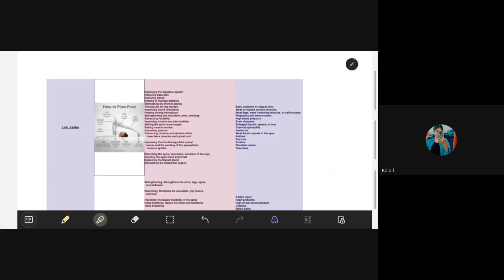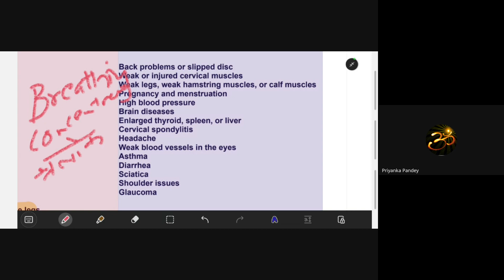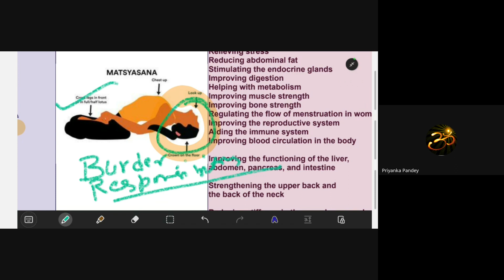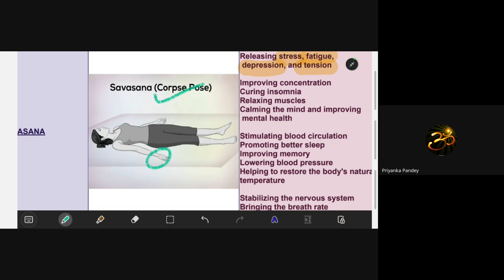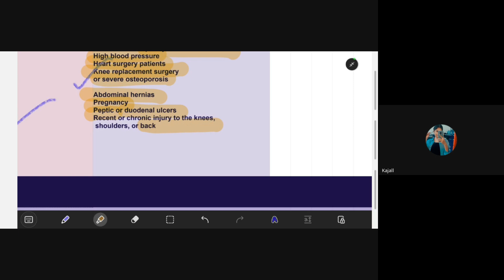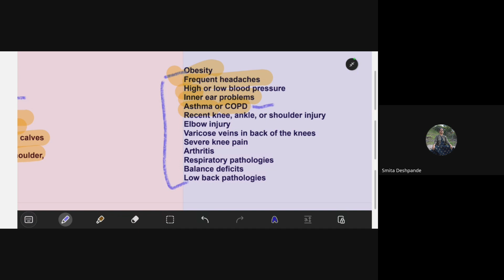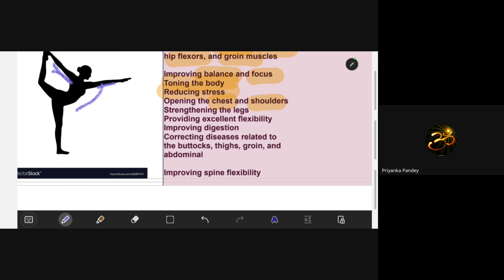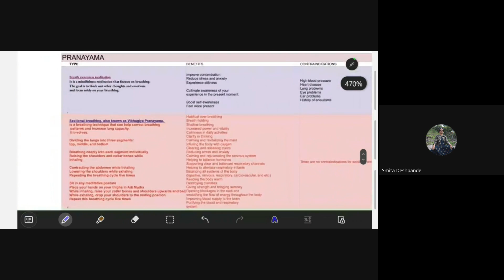Practical Yoga C-08 BY MS. PARICA CHOPRA